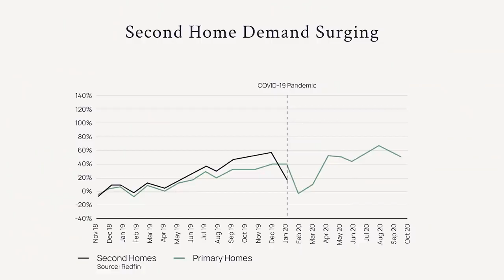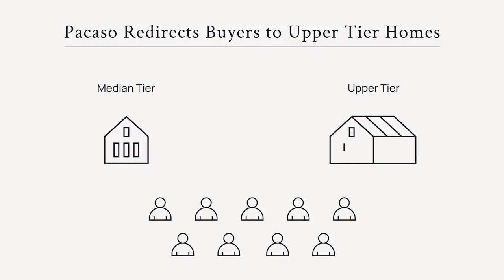How Pacaso Supports Local Housing Markets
Pacaso professionally designs and furnishes each home, and handles the ongoing demands of homeownership, like paying the bills and maintaining the lawn. Owners simply show up and enjoy their home. Using the company’s SmartStay system on the Pacaso app, owners can reserve their home with as little as. two days’ notice throughout the year.

The app distributes reservations equitably according to ownership
percentage and even accounts for holidays. Pacaso luxury homes are located in over 40 world-class second home destinations, and the company makes it easy to tour any home virtually or in person.